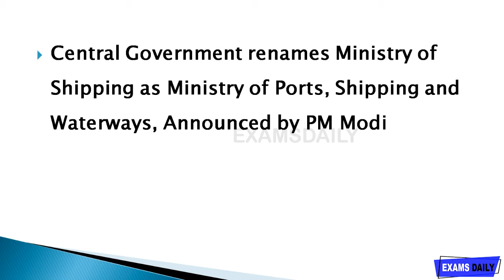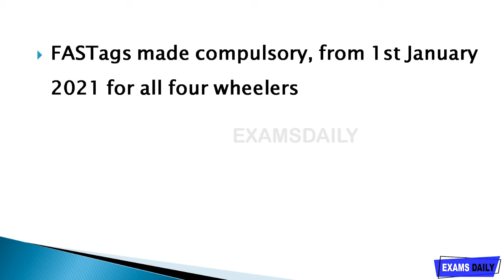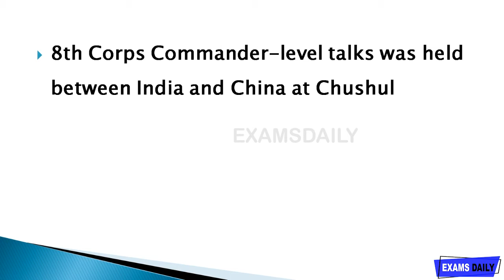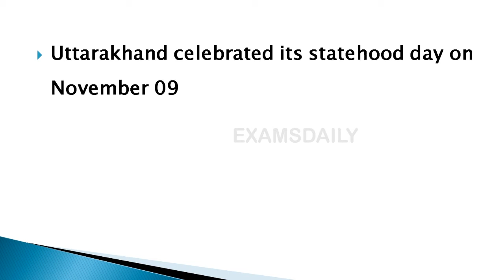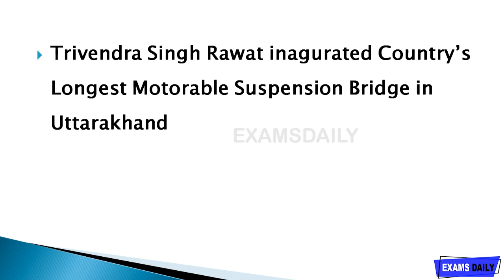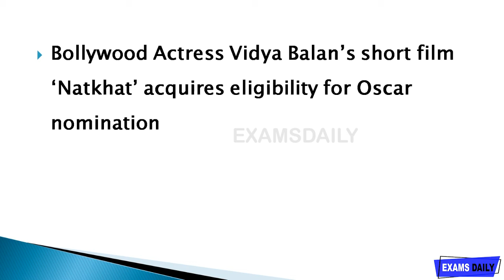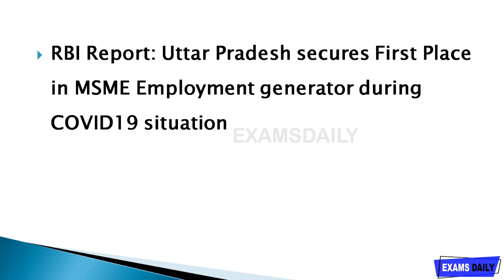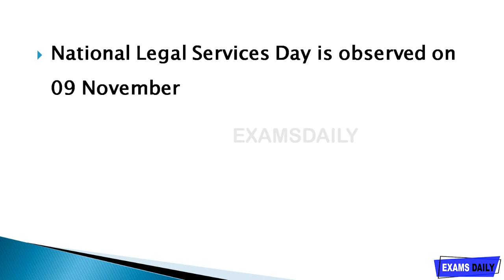Daily Current Affairs | 10 November 2020 | Today Current Affairs for All Compatative Exams